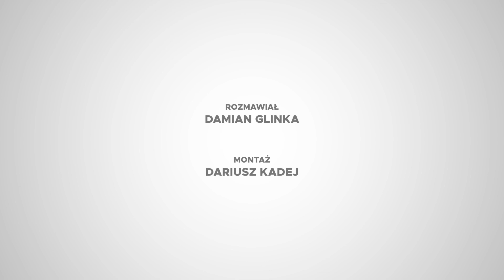Mundek Dryja ma poważne problemy w rodzinnym mieście!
Mundek Dryja wywiad.
Rozmawiał: Damian Glinka (Damian Glinka dziennikarz)

Mundek Dryja, Mundek Dryja wywiad, Mundek Dryja Love Island, Love Island Wyspa Miłości